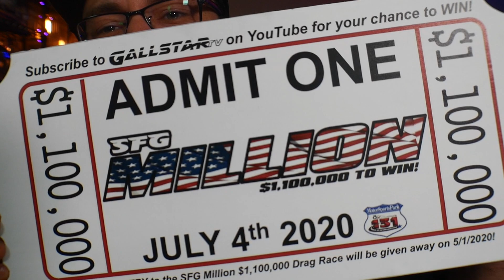FREE ENTRY TO SFG MILLION GIVEAWAY | Get in it, GO WIN IT!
Enter this free giveaway for your shot at winning $1,100,000 at the SFG MILLION DOLLAR DRAG RACE this summer 2020. This is LIFE CHANGING MONEY. The SFG MILLION will be the Largest Paying Dragrace in History, and it’s happening July 4th 2020 at US 131 Motorsports Park in Martin MI.

On May 1st 2020, we will be giving away ONE FREE ENTRY into the prestigious SFG MILLION bracket race. That’s a $2000 value!

NOT A DRAG RACER?? Not a problem! There are many talented drivers looking for their shot to get into this race, and many of them are looking for a sponsor to get them in! If you win this giveaway, you could easily sponsor a driver and negotiate potential winnings split between driver/sponsor (it happens all the time in this sport). Don’t have a driver? That’s no problem either – we will work with you to find a driver for the MILLION dollar drag race. If there’s a way to get you in on the 1.1 million dollar payday, we will find it!

OFFICIAL DEADLINE TO ENTER: April 30th 2020 at 1pm CST.

WINNER WILL BE ANNOUNCED: May 1st 2020

1. Any entry that does not comply with YouTube’s community guidelines will be invalid.

2. Must be 16 years of age to enter.

3. The prizes in this video were purchased by GallStar TV and were not provided by vendors.

4. By participating, you must release YouTube from any and all liability related to this contest.

5. Personal information collected for this contest will be used for the sole purpose of selecting a winner and delivering the prize.

6. Official cutoff for entries is April 30th 2020 at 1pm CST.

7. Winners will be selected using Sandra Cires random YouTube comment picker, or some functionally equivalent method.

8. You may enter the giveaway one time by commenting on this video.

9. Prizes will be as shown and described in the video.

🐌 MAIL TIME!:
                GallStar TV